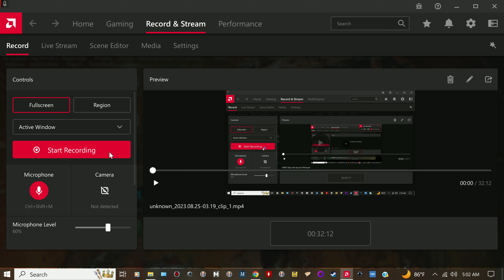MW5 using Mods game play PT1 2023 08 25 05 02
Part 1 Starting the campaign. Intro video and first mission.
First Coyote expiration mission excepted, but will wait to later to Drop.

Rasalhague adds the Crusader 'Mech chassis with 11 variants, the new Rival Mercenaries
feature allowing you to interact with numerous other mercenary companies and the infamous Bounty Hunter.
Heroes of the Inner Sphere adds cantina missions that reward mech upgrades.

Marauder Classic
Hell Bringer
Summoner
Mad Dog
Timberwolf
Hellcat (MW4 Hellhound)
Stone Rhino / Behemoth
Argus
Hollander
Chimera
Catapult
Vulture Mk II
Blood Asp
War Hawk
Hell Bringer Ultimate

Under Tonnage Bonus2 with Salvage Vouchers or UnderTonnageBonus2 (with OUT Salvage Vouchers)